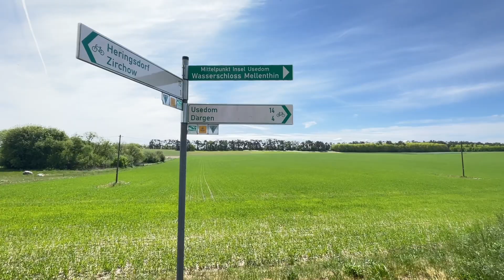Unterwegs nach Dargen ￼ auf Usedom am 19.Mai 2023